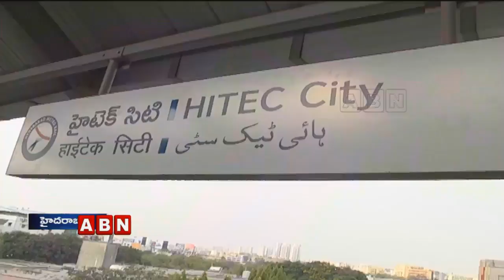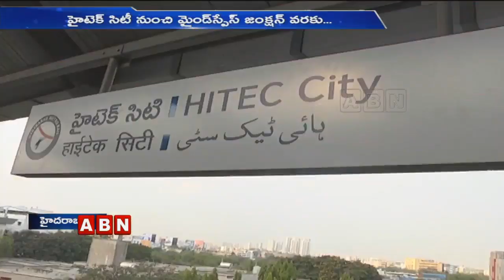Hitech City Raidurg Metro Route To Be Inaugurated By IT Minister KTR | ABN Telugu